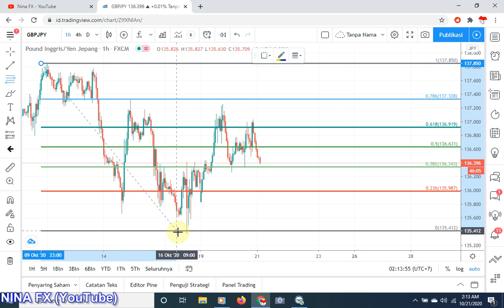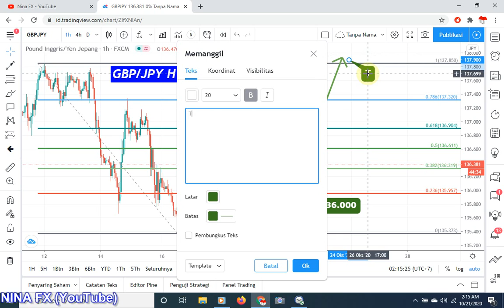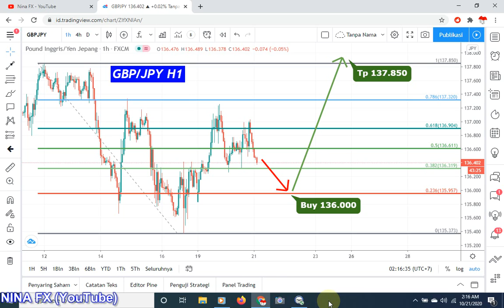GBPJPY Daily Analysis Forecast for Wednesday October 21,2020 by Nina Fx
British Pound fs Japanese Yen.Buy Entry 136.000 Take Profit 137,850